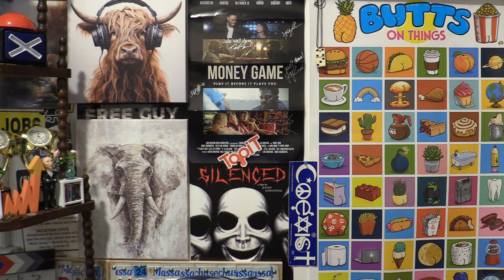SAINt JHN - Circles (Official Music Video) Review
The music video was released 23 hours ago and has almost 50 thousand views.